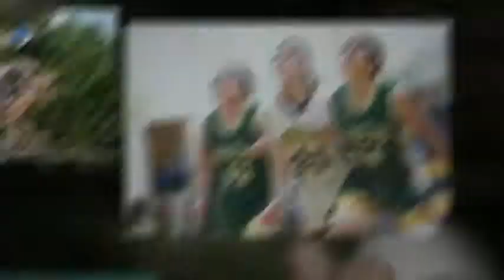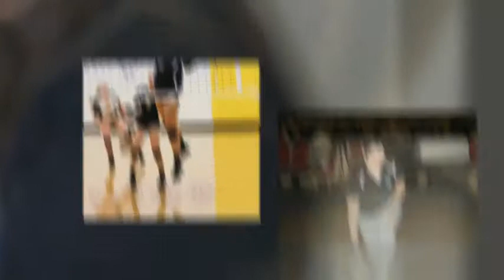Notre Dame Academy - 2015 Concert Video